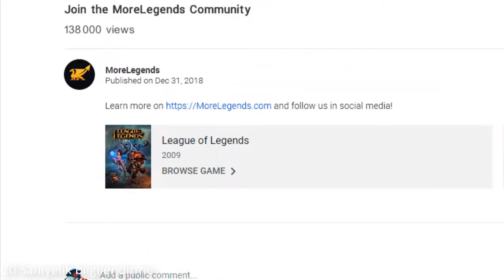YENİ PSİKOLOL? DÜNYA KDA 1.SİNE MEYDAN OKUDULAR! 1v1'DE PROXY YAPMAK!! LOLPİT